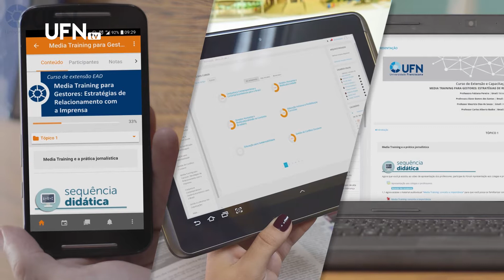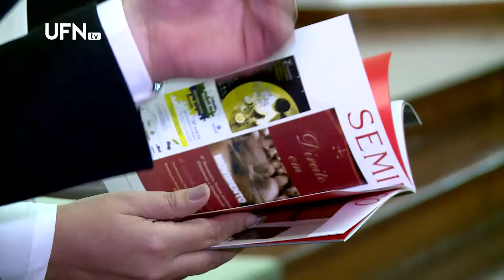O Tema é Direito 13-11-2019 (Seminário comemorativo dos 20 anos do Curso de Direito UFN)